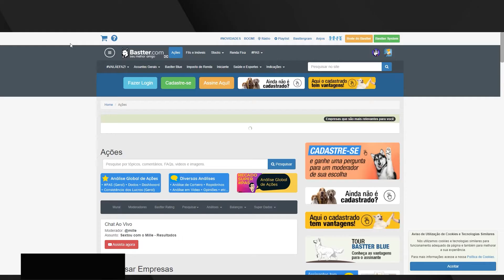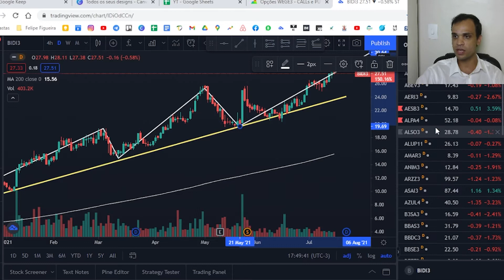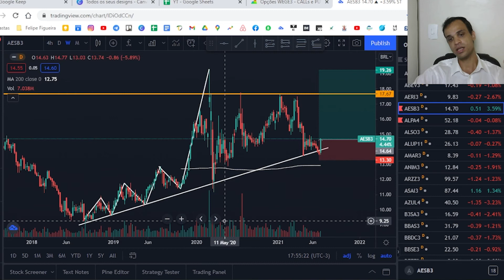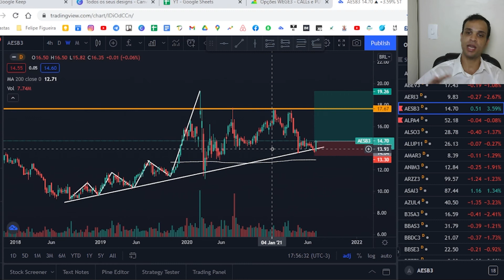Descubra como Encontrar as AÇÕES MAIS BARATAS da Bolsa! (Análise Gráfica e Fundamentalista)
Faça um RAIO-X do Mercado, analisando Gráfico e Fundamentos! Como encontrar as Ações mais Baratas da Bolsa? Só com Analise Grafica e Fundamentalista, aí fica fácil!
De nada adianta fazer de qualquer jeito a analise da Ação, tem que fazer sentido para encontrar as ações mais baratas e você conseguir extrair o máximo possível do Mercado Financeiro!
Crie o seu negócio de Swing Trade procurando ações baratas e operando com Ações na Bolsa de Valores.

🎯 RECEBA RENDA PASSIVA NO PILOTO AUTOMÁTICO!

✅ Outros videos recomendados